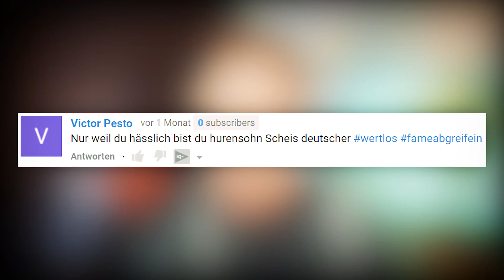RIP NichtEgal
• Musically : malternabeat

Mein Headset